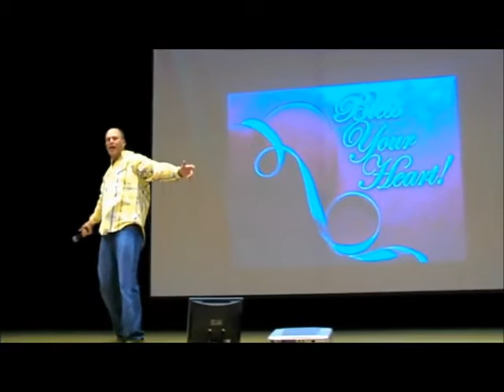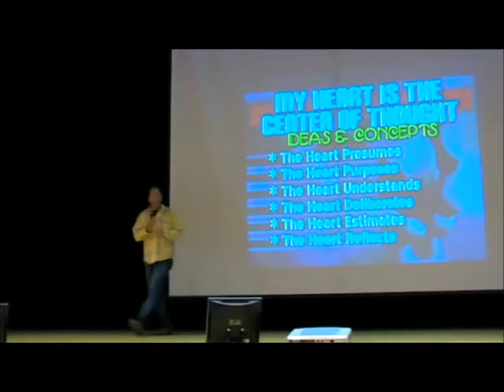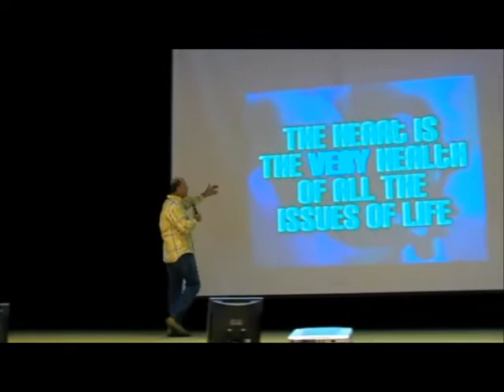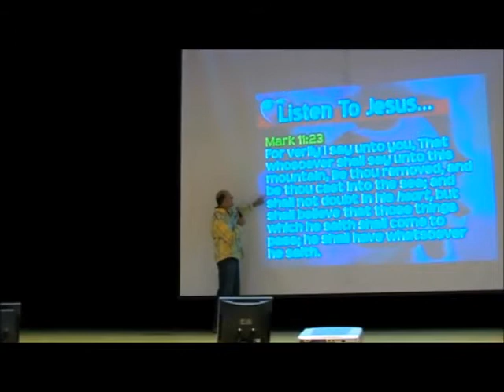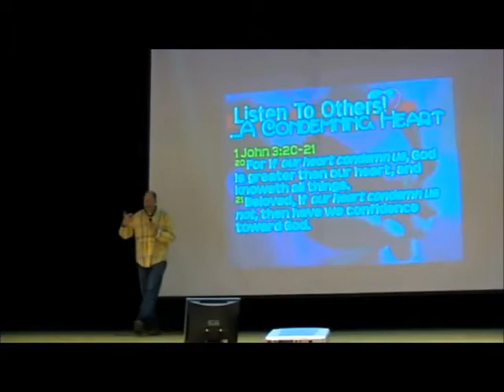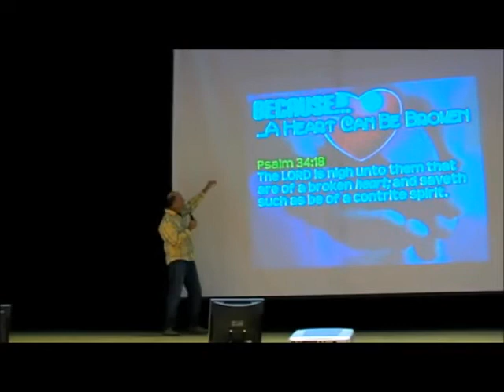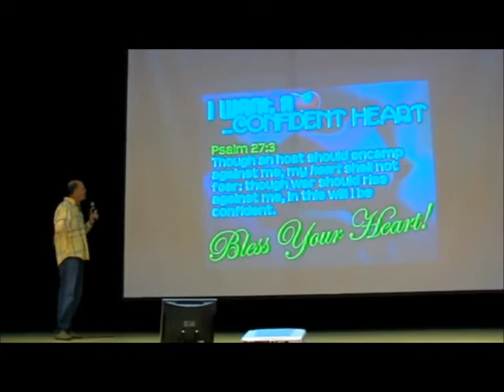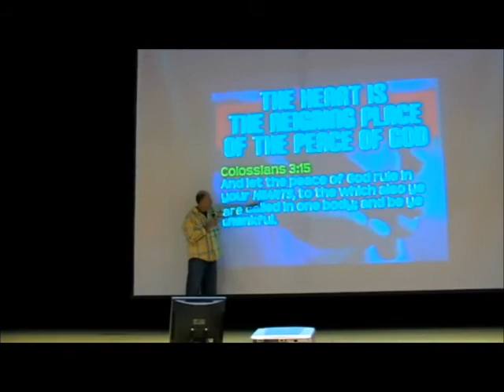My Heart Is My Responsibility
The heart is the very center of the entire man. It is the very health of all life's Pulses and Impulses! It is the First Responder to all of life's issues...

This is message 1 in the series, "Bless Your Heart," which was preached in 2013.